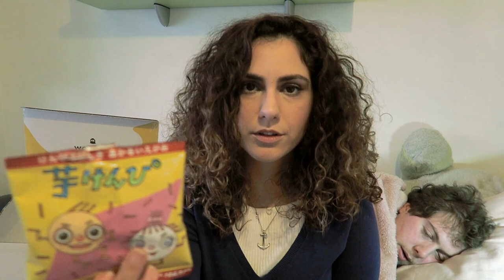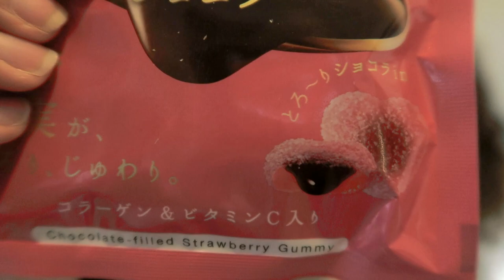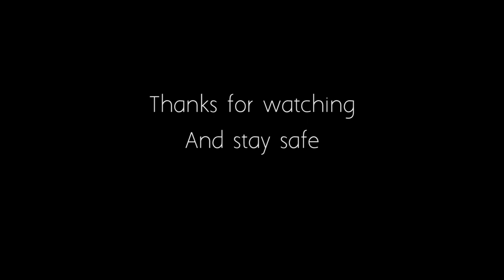Japanese treats in a box. Why no candies?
Unboxing of a delivery with japanese treats. I confess that I was expecting more sweets than salty snacks, but unfortunatly I had no luck with the products inside. Unlucky for me lucky for my boyfriend xD